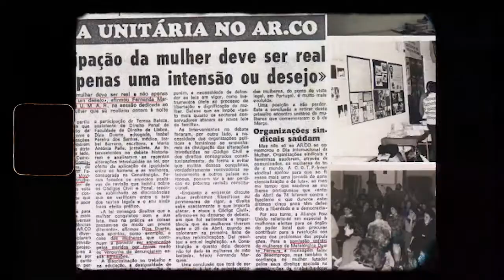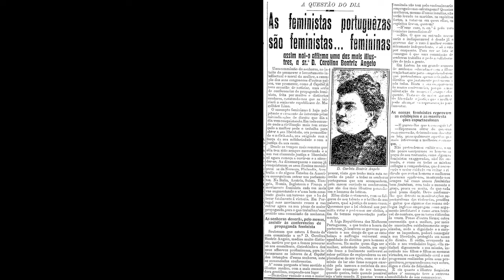As mulheres e as carreiras universitária. Com Anália Torres, Helena Araújo e Lígia Amâncio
Anália Torres, Helena Costa Araújo e Lígia Amâncio, três professoras catedráticas portuguesas na área científica dos Estudos sobre as Mulheres, Estudos Feministas e Estudos de Género, conversam com Sara Falcão Casaca.

A partir da experiência de cada uma, enquanto mulher, investigadora e docente do ensino superior, partilham percursos individuais, recordam momentos fundamentais da entrada desta área de Estudos nas instituições universitárias em Portugal e falam da sua evolução no nosso país, tecem opiniões sobre prioridades científicas, cruzam olhares sobre os ambientes académicos e compartilham experiências vividas nas organizações universitárias. Nesta conversa, reunimos quatro figuras que marcam a ciência produzida em Portugal em torno dos Estudos Feministas sobre as Mulheres.